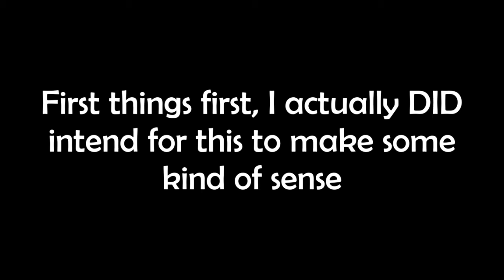An Animation Test Gone Terribly Wrong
I don't know what this chaos was I'm sorry...

But hey at least I got some editing practice in too!

and the TikTok Accent Challenge audio from couchtable on tiktok